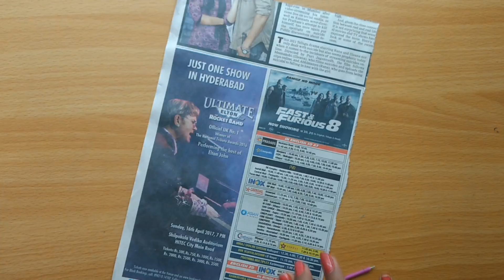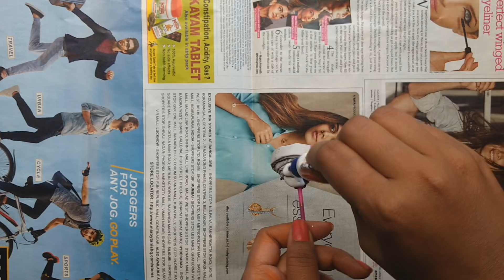Simple and Easy wind Chime with water bottle and newspaper | DIY Decoration Idea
In this Video I will show you how to make Wind Chime with the help of water bottle and newspaper. This is Simple and easy wind chime for beginners as well as Best DIY Decorating Idea.
This is an amazing home decor idea,waste out of best idea to  reuse empty cold drinks bottles,recycle of Empty plastic bottles.
I always try to give home decor idea, interior design idea, living room decor, bedroom decor, house decorating idea ,latest decoration style,craft ideas for home decor and many more.
Hope you all are doing well. Stay with me for new and latest art and craft work.
This channel is providing collection of mehndi designs , recipes , craft work , Beauty Tips ,and other amazing facts around the world.